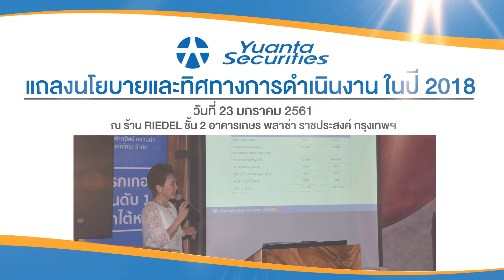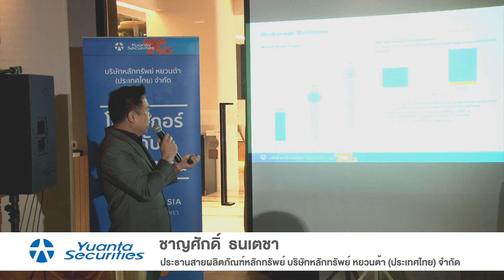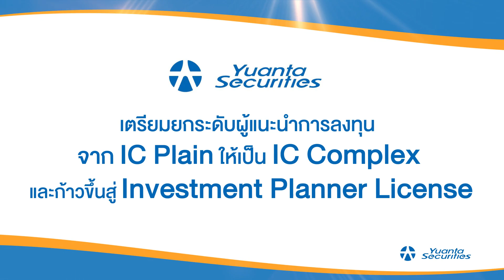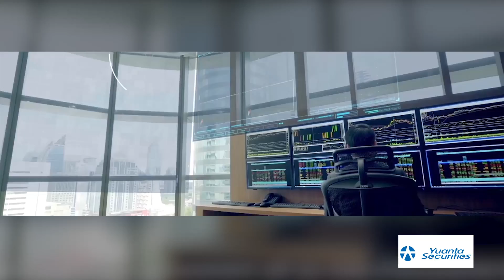Yuanta Securities แถลงนโยบายและทิศทางการดำเนินงาน ปี2018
บล.หยวนต้า ตั้งเป้าส่วนแบ่งการตลาด 5% และ ติด TOP 5 ในปีนี้ พร้อมชูจุดแข็ง Wealth Management

โดยมีแนวทางพัฒนาธุรกิจ จากจุดแข็งเรื่อง Product และ บริการทางการเงินด้าน Wealth Management จากบริษัทแม่ที่ไต้หวัน
ที่มีประสบการณ์สูง และ ปีนี้ได้เตรียมงบประมาณลงทุนไว้อีกมากกว่า 100 ล้านบาท เพื่อให้บริการที่ล้ำหน้า และ เป็นผู้นำในอุตสาหกรรม